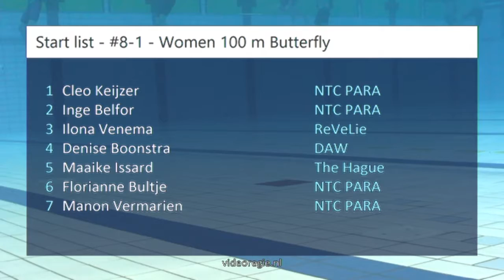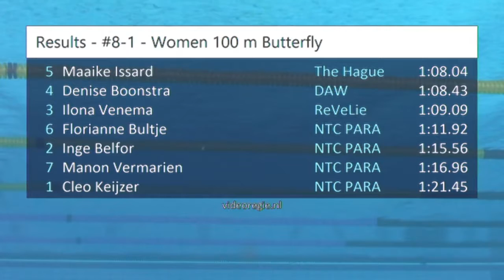#8-1 - Women 100 m Butterfly - ONK Haarlemmermeer 2017 | Zwemmen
ONK Haarlemmermeer 2017 - #8-1 - Women 100 m Butterfly